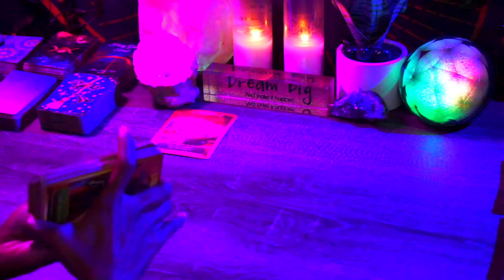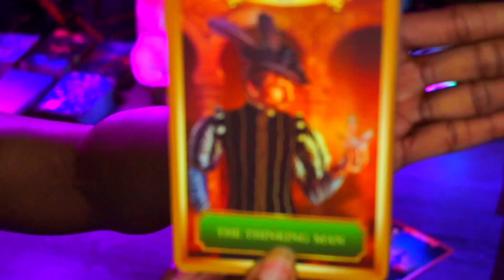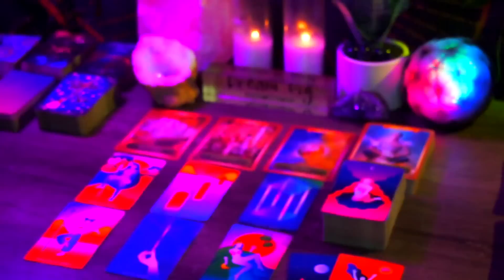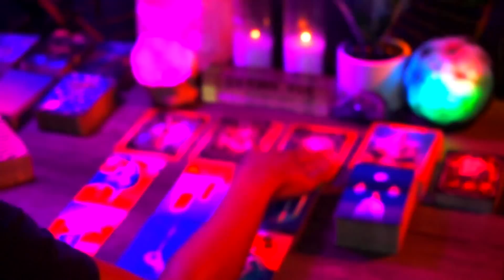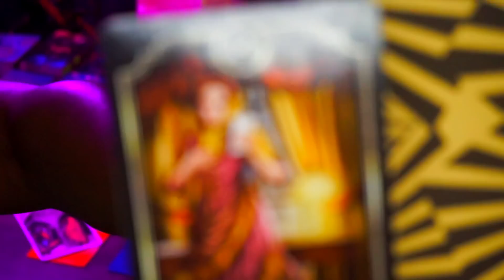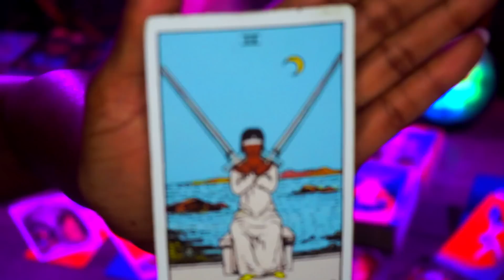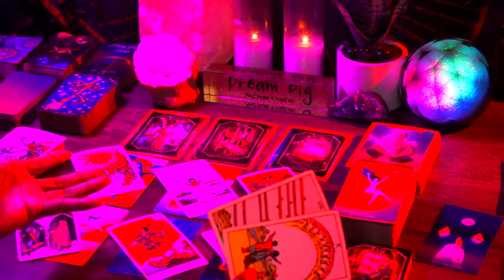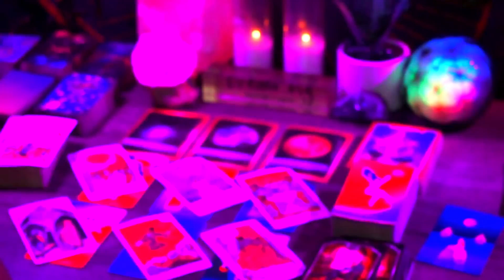CANCER😱 LUCK IS ON YOUR SIDE‼️ THERE'S A SURPRISE FOR YOU UNFOLDING BEFORE YOUR EYES‼️ JANUARY 2023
This is a General Reading for my CANCERS | JANUARY 2023 TAROT READING

❤️EBOOK:
SHADOW WORK IT OUT: THE DARK SIDE OF HEALING

The coupon is valid for 30 days since the moment of this video.

❤️EACH ONE REACH ONE FUNDRAISER:
Recipient: Delores Fleming